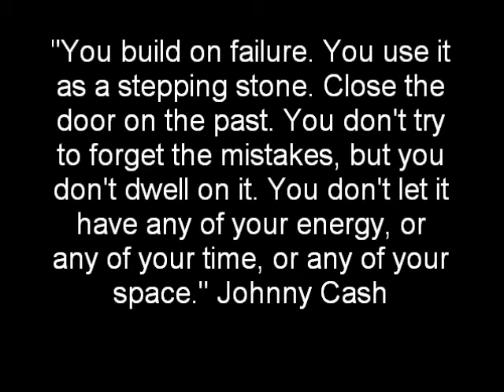John Carver (Tough Decisions)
Choices matter and have an impact on more people than just you!

Jack Hayford says, "You and I can help decide which of these two things -- blessing or cursing -- happens on earth. We will determine whether God's goodness is released toward specific situations or whether the power of sin and Satan is permitted to prevail. Prayer is the determining factor."5 As Walter Wink is fond of saying, "History belongs to the intercessors.

So often we can't go back and undo foolish choices.

Admitting your mistakes is not a sign of weakness. It shows you have the courage to know your wrong, and that you have become stronger.  Aaron DeCamp

Jazz great Miles Davis once said, "When you hit a wrong note, it's the next note that makes it good or bad."
The greatest mistake you can make in life is to be continually afraid you will make one.    Elbert Hubbard (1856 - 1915)

You build on failure. You use it as a stepping stone. Close the door on the past. You don't try to forget the mistakes, but you don't dwell on it. You don't let it have any of your energy, or any of your time, or any of your space. Johnny Cash

Forgive yourself for your faults and your mistakes and move on. Les Brown